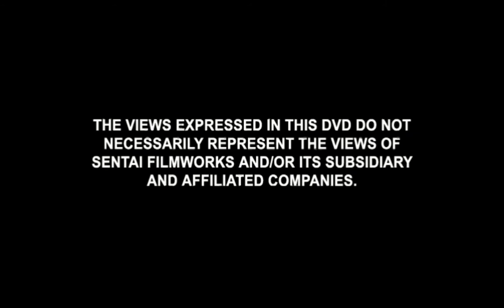Opening to Casshan 2014 DVD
1.FBI Warning Sign
2.Anime Network Commercial
3.Sentai Filmworks Logo
4.DVD Menu